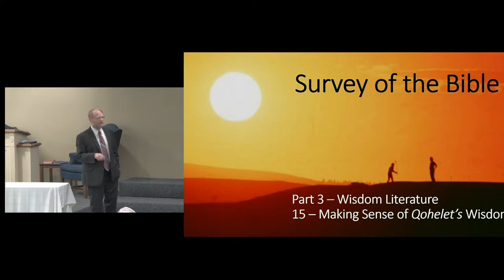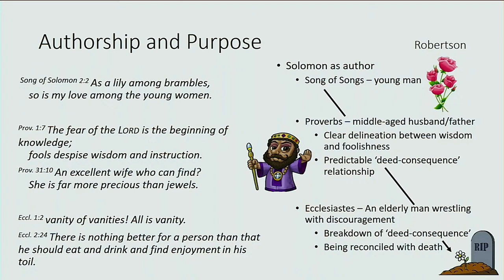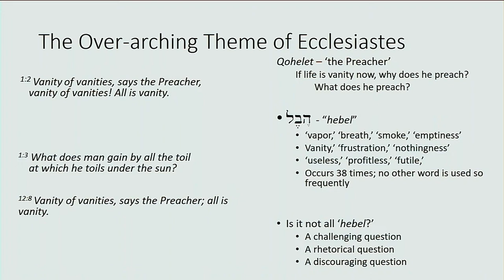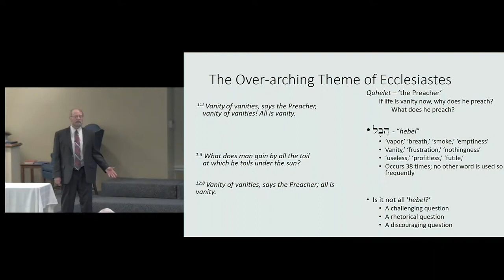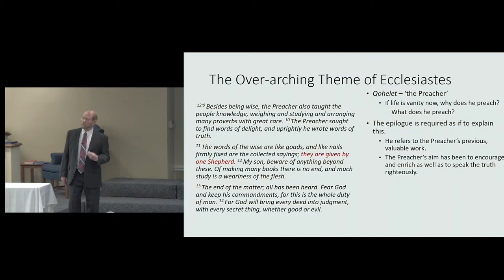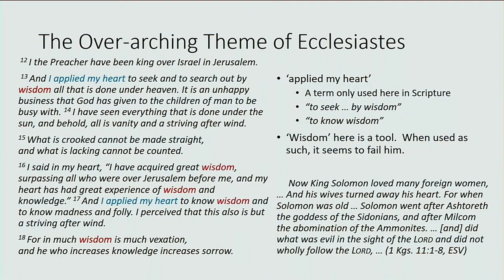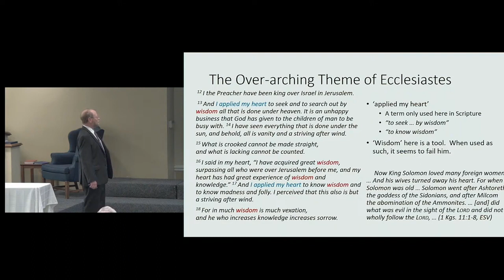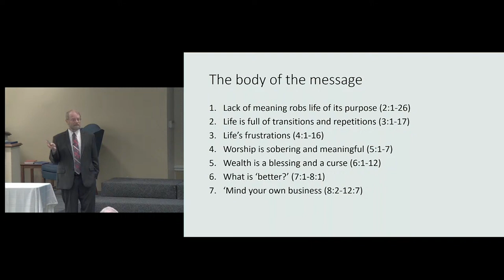Survey of the Bible - Part 3 Class 15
5/5/2024
Survey of the Bible
Part 3 - Wisdom Literature
Intro to the Psalms
Senior Pastor Dr. David Barker